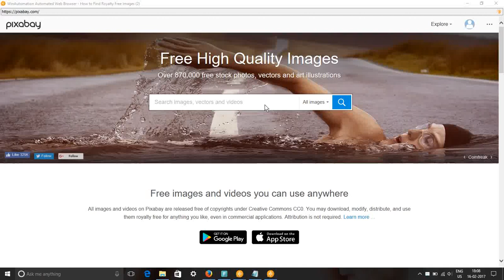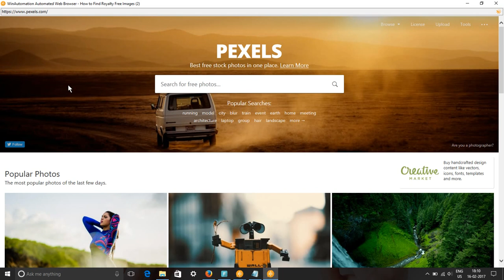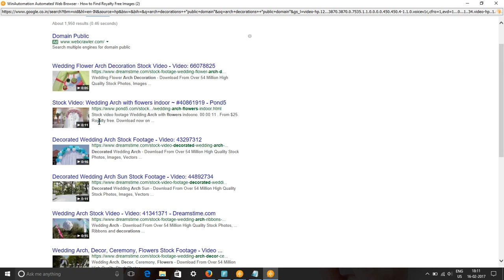Free Images & Stock Footage = Search Arch Decorations Royalty Free Images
In this video, we show you how to find royalty free images or HD stock footage for arch decorations. We have used pixabay.com, pexels.com, google video and picture searches to find content for keyword arch decorations pictures, images & SVG Graphics.
All these images and videos are released free of copyrights under Creative Commons CC0. Images of arch decorations are free to download.